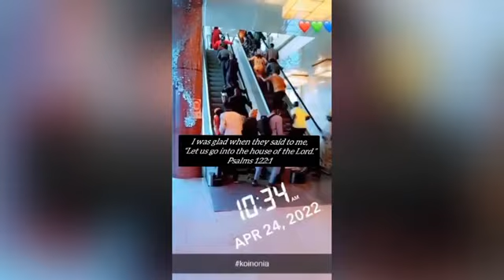😳 See how people ran 7 HOURS before Koinonia Miracle Service into the hall for the meeting